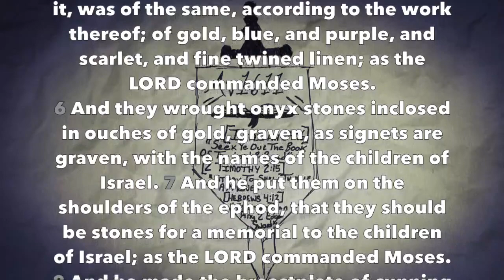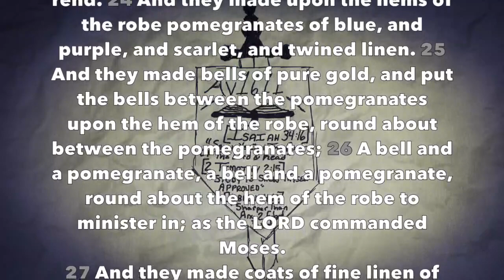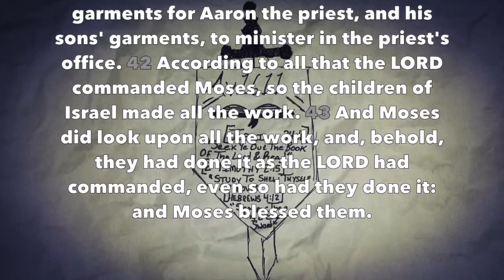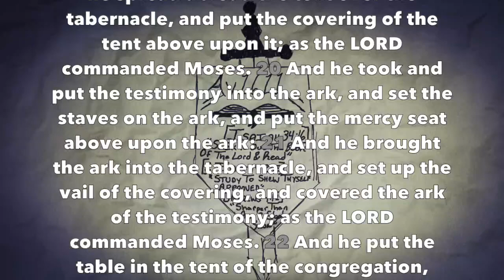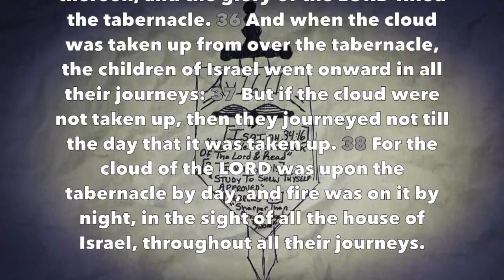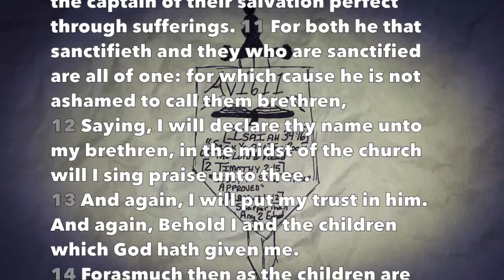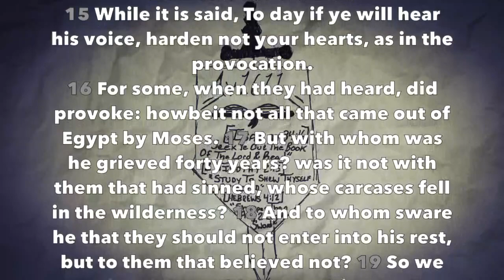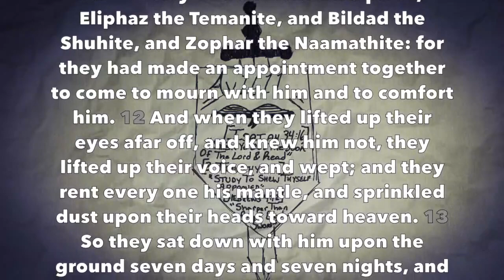Daily Bible Reading #44 (Exodus 39-40, Heb 2-3, Job 2)